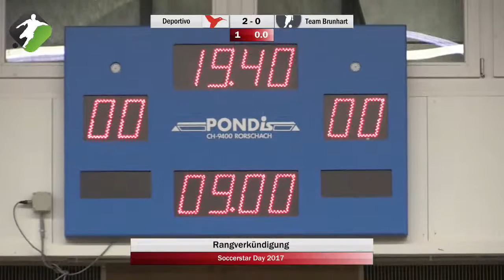Soccerstar Day 2017: Rangverkündigung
All matches from Soccerstar Day 2017  in review